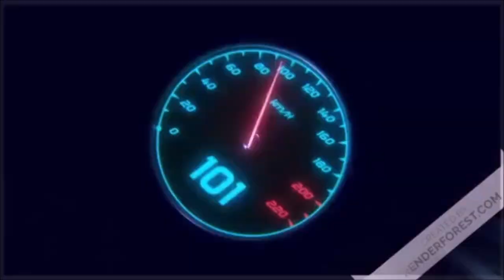Empire total war: saison 2 : les anglais et ses alliés nous attaque ( armé USA)